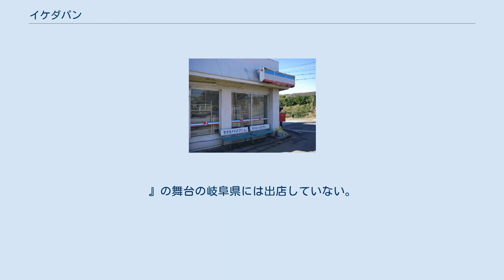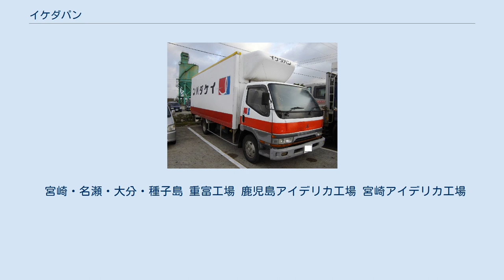イケダパン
株式会社イケダパンは、鹿児島県南さつま市に本店、姶良市に本社を置くパン・惣菜などを製造・販売する食品メーカーである。
山崎製パンの関連企業であり、配送トラックのカラーリングも山崎に準じたものとなっている。
 池田パン配送用トラック 南九州（鹿児島県・熊本県・宮崎県・大分県）を商圏エリアとする製パンメーカー。
かつては北部九州（福岡県・佐賀県など）も販売エリアとなっていて、同じ九州を本拠とするリョーユーパンと共に九州最大の製パン会社であった。
しかし、1986年に会社更生法の適用を申請して以降、北部九州地区での販売から撤退した。
現在は山崎製パン傘下のもと、鹿児島最大の製パン業として日々歩み続けている。
 かつてはデイリーヤマザキとサブフランチャイズ契約を締結し、鹿児島県内のデイリーヤマザキのフランチャイザーであった。
現在は事業撤退し、鹿児島県内の店舗は消滅した。
 アイショップとは、株式会社イケダパンが運営する日本のコンビニエンスストアである。
 現在は鹿児島県、宮崎県、大分県に店舗があり、離島にも出店している。
ピーク時には福岡県にも存在し、60店舗以上に上っていた。
 映画『秒速5センチメートル』『君の名は。
』に出たことで話題になった。
ただし『君の名は。
』の舞台の岐阜県には出店していない。
 イケダパンが運営するコンビニ「アイショップ」。
写真の店舗は『秒速5センチメートル』に登場し、『君の名は。
2016年時点でのアーカイブ。
 宮崎・名瀬・大分・種子島 重富工場 鹿児島アイデリカ工場 宮崎アイデリカ工場